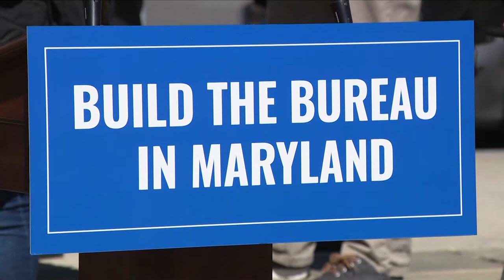WATCH: Maryland leaders on why the state should be the FBI Headquarters new home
Governor Wes Moore and other Maryland leaders host a press conference to pitch why the state should be the new site for FBI headquarters.